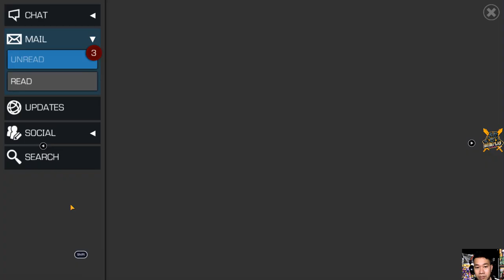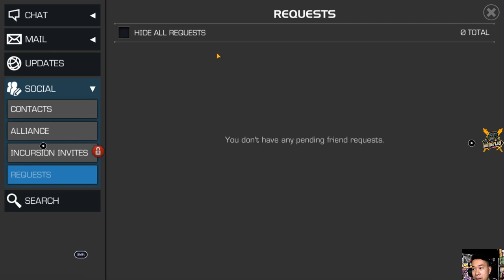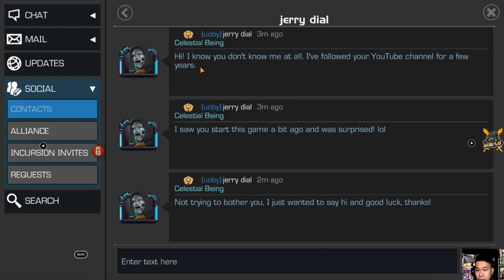Storm Warrior 4 stars | Marvel Contest of Champions | gameplay365 #6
★ Music editing software: dj virtual 9
★ Editing software: Camtasia9
★ Rendering software: FastStone Capture